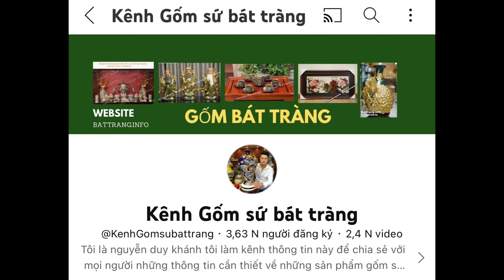BỘ ẤM TRÀ CHUỒN CHUỒN CHUỒN / ẤM CHÉN BÁT TRÀNG .